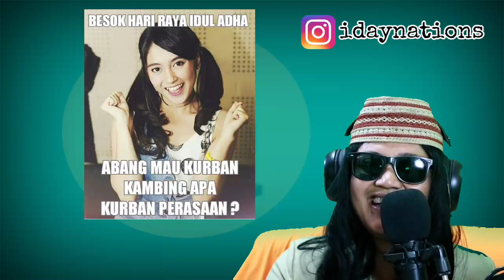KELAKUAN ANEH HEWAN KURBAN BROOO